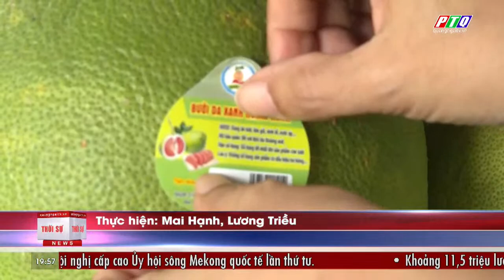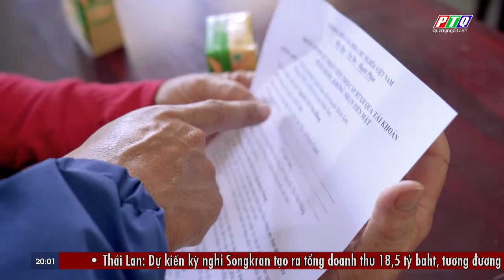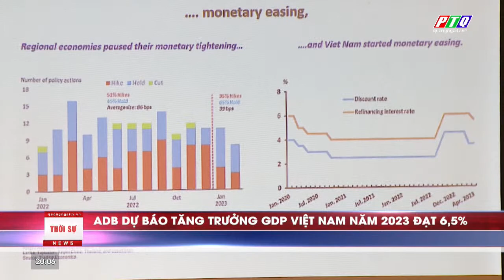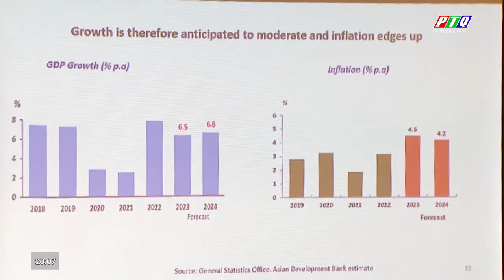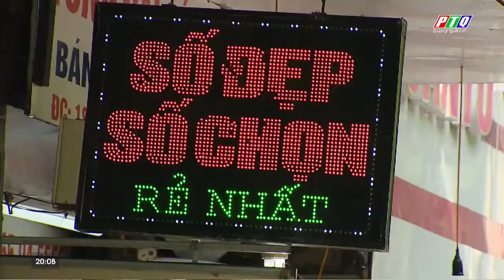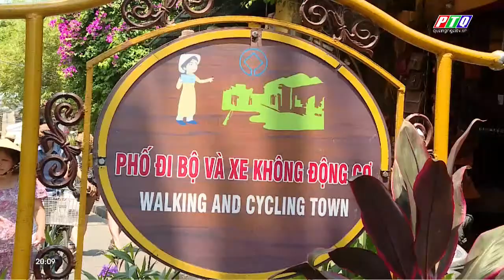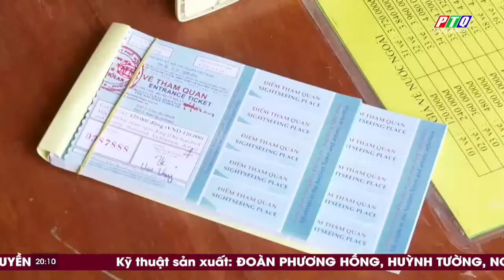Thời sự tối 05/4: Phó Thủ tướng Lê Minh Khái làm việc tại Nhà máy đóng tàu Dung Quất | PTQ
🔴Bản tin tối ngày 05/4 có những nội dung đáng chú ý sau:

👉 Phó Thủ tướng Lê Minh Khái làm việc tại Nhà máy đóng tàu Dung Quất

👉 Chi trả chính sách bảo trợ xã hội không dùng tiền mặt

👉 Quảng Ngãi có trên 74.000 hộ nông dân sản xuất kinh doanh giỏi